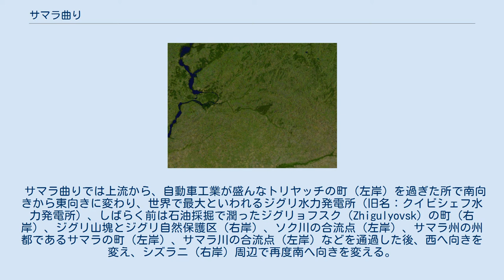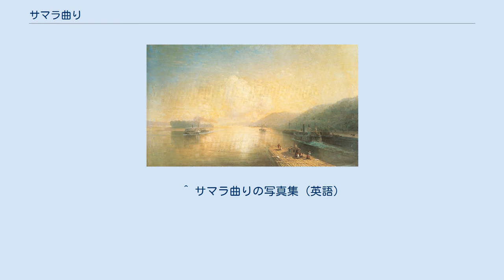サマラ曲り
サマラ川がヴォルガ川に合流する所にサマラの町があり、その付近でヴォルガ川が大きなＵ字形に曲がっている 『ジグリ山塊中のヴォルガ川』（イヴァン・アイヴァゾフスキー画、1886年） サマラ曲り（サマラまがり、ロシア語: Самарская Лука）はサマラ湾曲とも言い、ロシア・サマラ州にある地形で、北から南へ流れるヴォルガ川中流がサマラの町近くでジグリ山塊（Zhiguli Mountains）に突き当たり、大きくＵ字形に時計回りした後、再び元通り北から南へ流れ一路カスピ海へ向かう、約200キロメートルの場所をいう。
 サマラ曲りでは上流から、自動車工業が盛んなトリヤッチの町（左岸）を過ぎた所で南向きから東向きに変わり、世界で最大といわれるジグリ水力発電所（旧名：クイビシェフ水力発電所）、しばらく前は石油採掘で潤ったジグリョフスク（Zhigulyovsk）の町（右岸）、ジグリ山塊とジグリ自然保護区（右岸）、ソク川の合流点（左岸）、サマラ州の州都であるサマラの町（左岸）、サマラ川の合流点（左岸）などを通過した後、西へ向きを変え、シズラニ（右岸）周辺で再度南へ向きを変える。
　 ^ サマラ曲りの写真集 (英語)